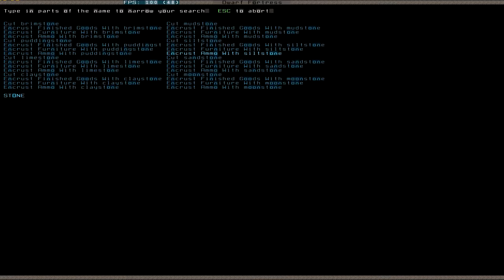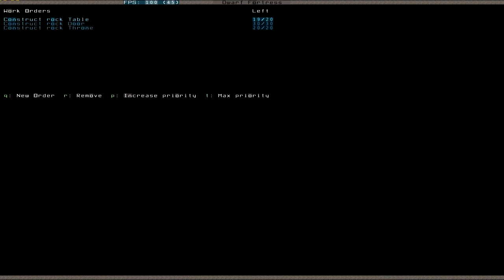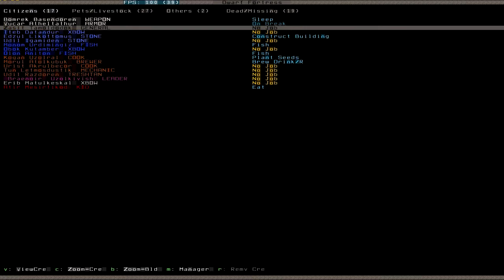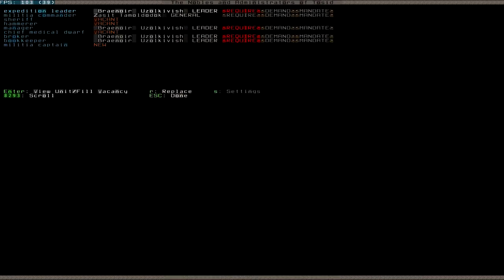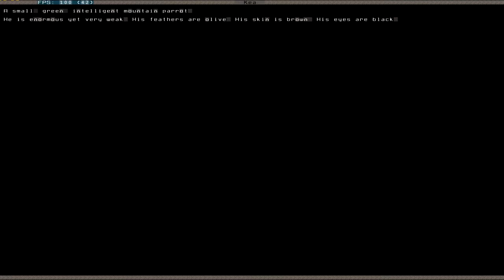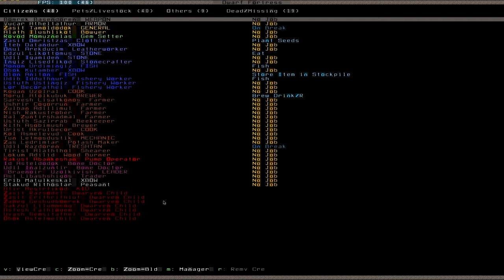Let's Play Dwarf Fortress 014 (Deutsch)